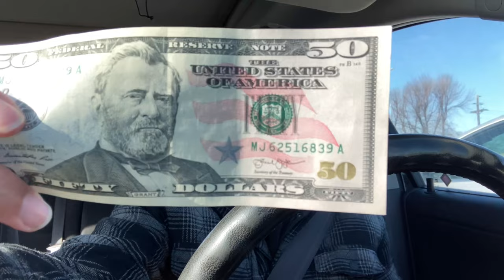How Far Does $50 Go? | Natural Grocer